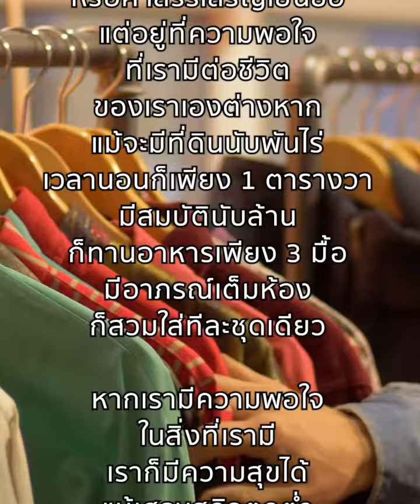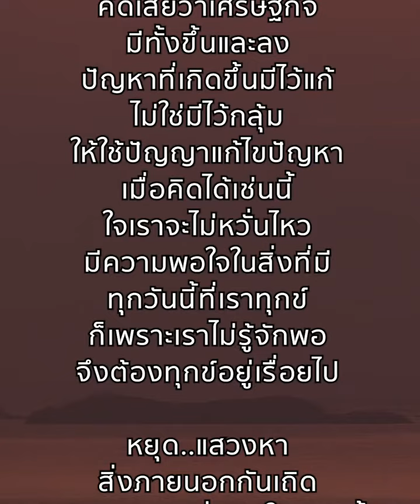อยู่ที่ความพอใ�1